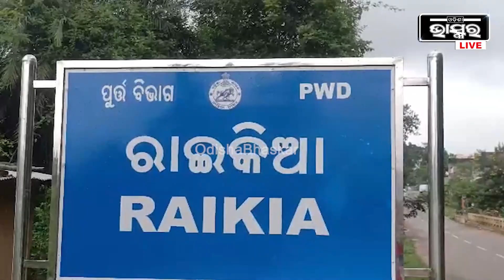ସବୁ ଥାଇ କିଛି ବି ନାହିଁ .... ବର୍ଷ ବର୍ଷ ଧରି ଜରି ପାଲ ତଳେ କଟୁଛି ଜୀବନ.... କାଠ କାଟି କାଟି କଟୁଛି ଦିନ....